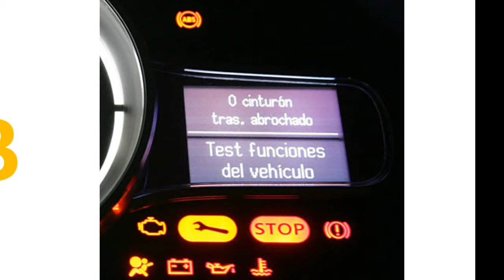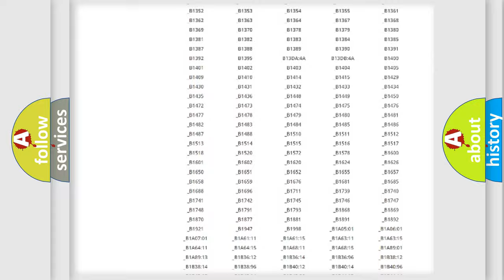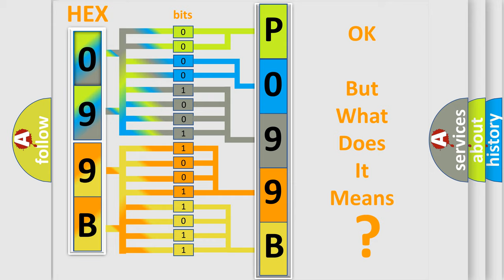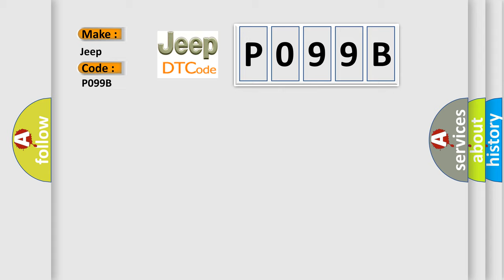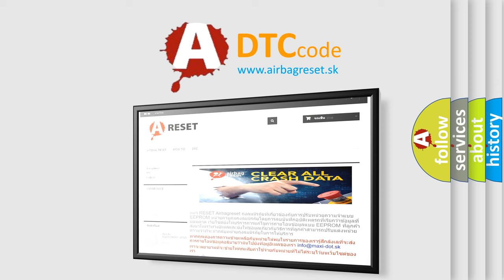DTC Jeep P099B Short Explanation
Contents:
0:21 Basic DTC analysis according to OBD2 protocol standard.
1:48 Insight into programming
2:58 A diagnostically understandable description of the Diagnostic Trouble Code
3:05 Basic error definition

Make:
Jeep
Code:
P099B
Definition:
Wheel Speed Signal Right Rear Rationality
Description:
The Powertrain Control Module (PCM) gets an implausible signal over the Controlled Area Network (CAN) C circuit from the Anti-Lock Braking System (ABS) Module.